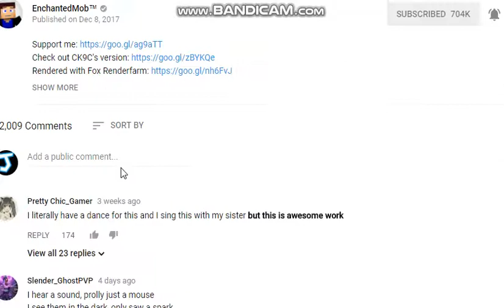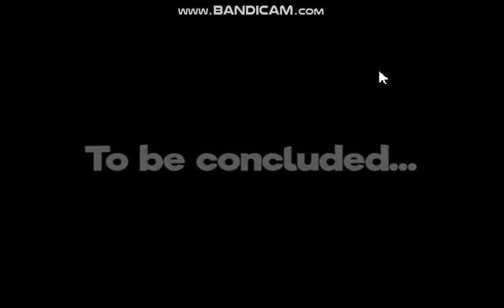reacting to you cant hide! (fan comment video.)